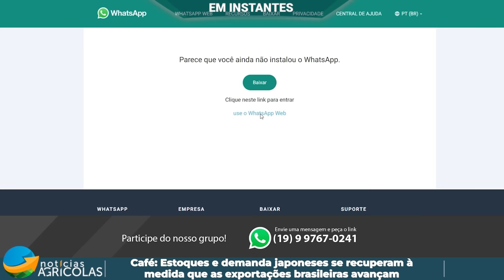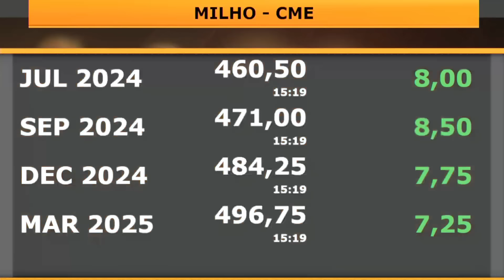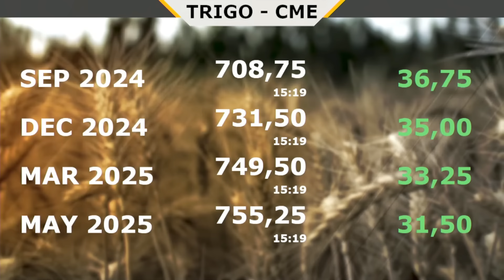Soja sobe nesta 2ª feira em Chicago acompanhando o trigo, mas com fundamentos de pressão a frente